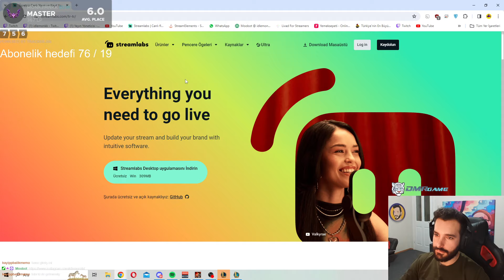TFT SET 3.5 GANGPLANK CARRY !!!! SİZCE OYUN BANA FIRSAT VERMİŞ MİDİR !!??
00:00 STAGE 1
02:17 STAGE 2
09:44 STAGE 3
16:48 STAGE 4
23:57 STAGE 5
30:22 STAGE 6